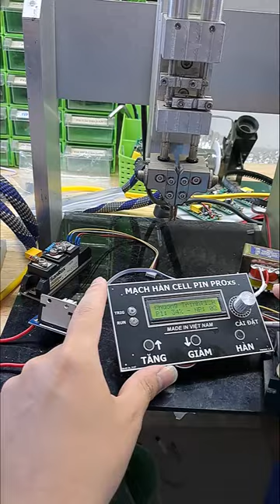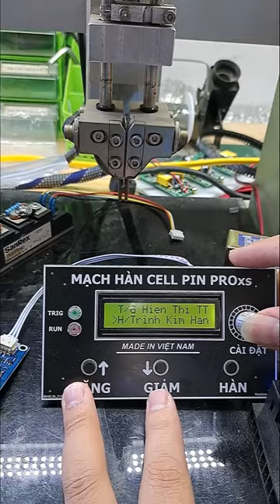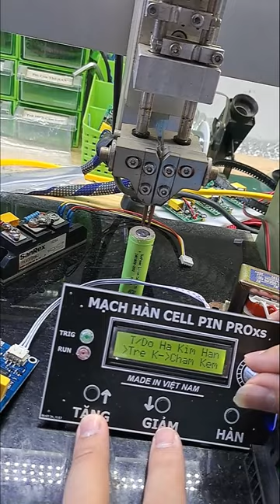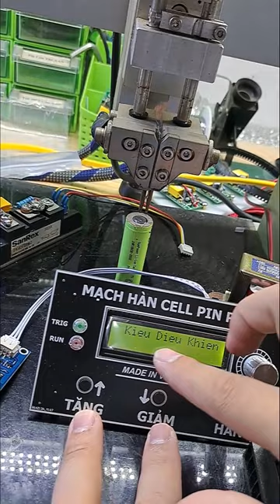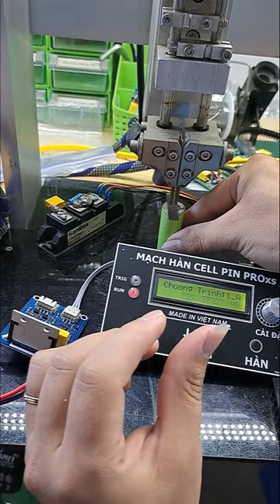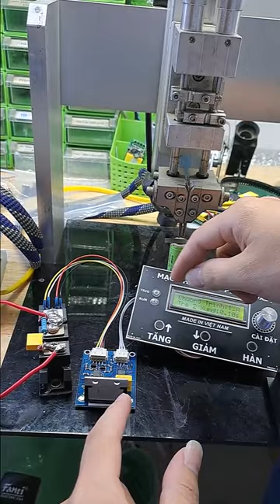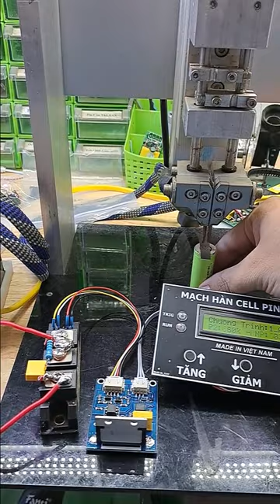mạch timer hàn cell pin xung kép tích hợp điều khiển động cơ trục Z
🌏 THÔNG TIN KÊNH:
Link sản phẩm được đăng trên website hoặc các sàn thương mại điện tử bên dưới.
Link các sàn thương mại điện tử đang bán:
Link Facebook được liên kết:
- Số điện thoại support: 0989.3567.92